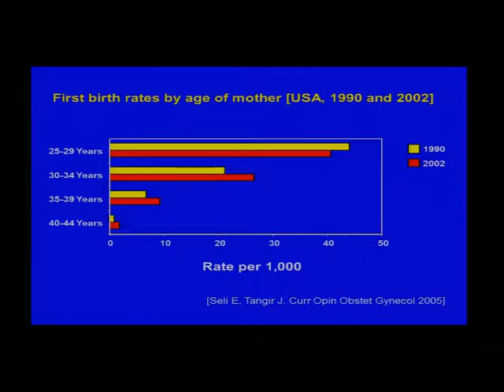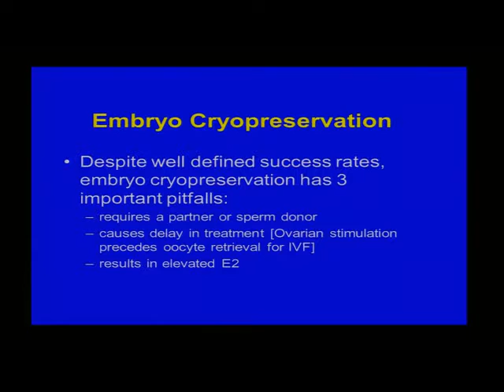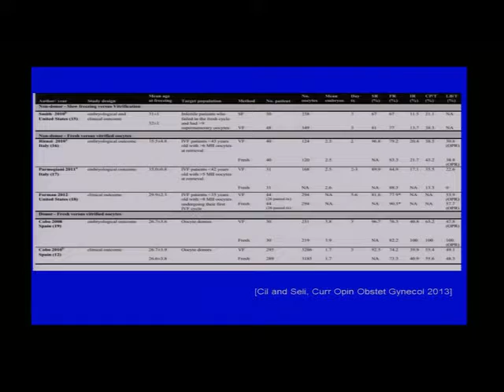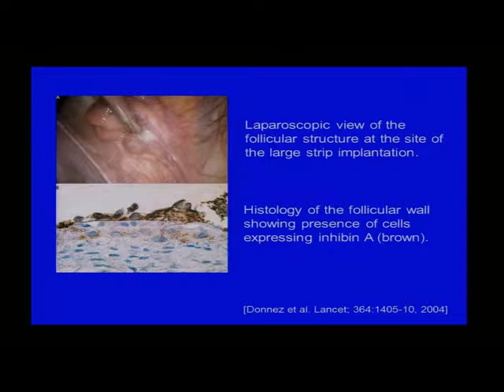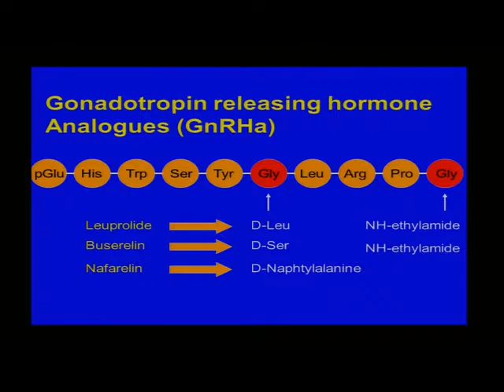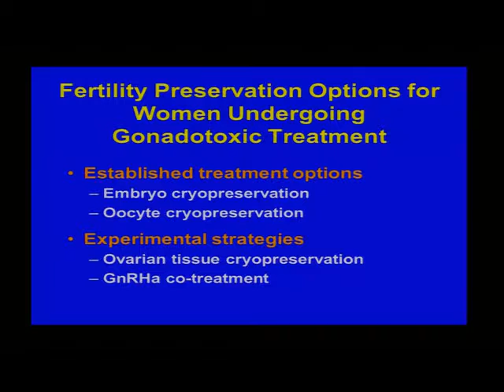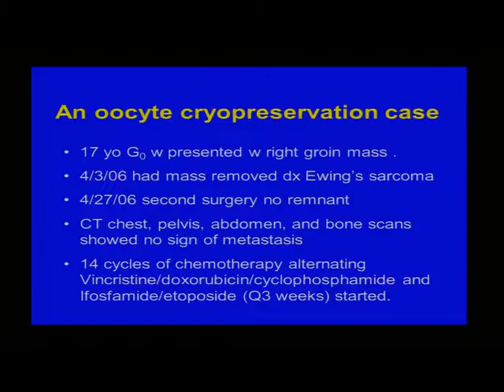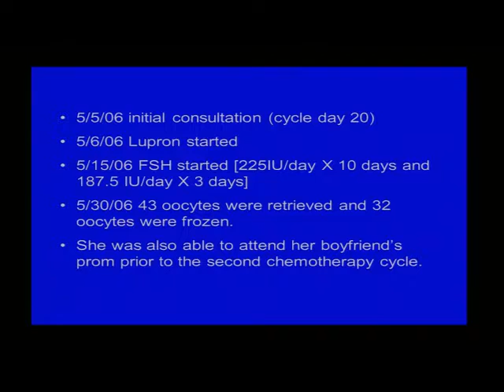Options for Fertility for Cancer Survivors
September 3, 2013: Emre Seli, MD